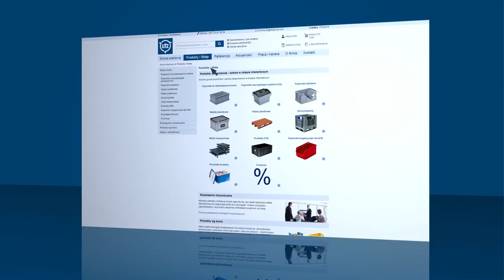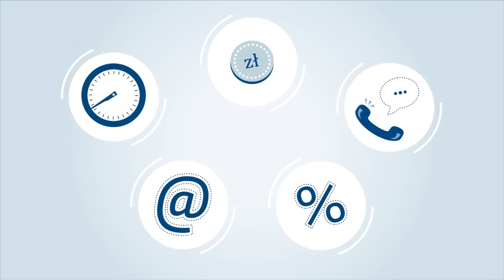Georg Utz Sp.z o.o., Polen - Tutorial E-Shop